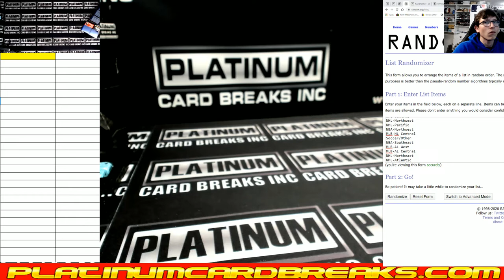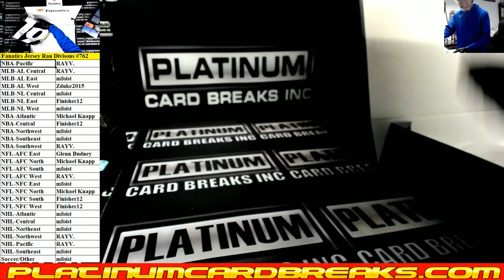Fanatics Authentic Autographed Multi Sport Jerseys Random Divisions #762